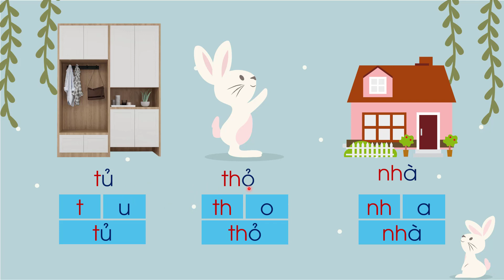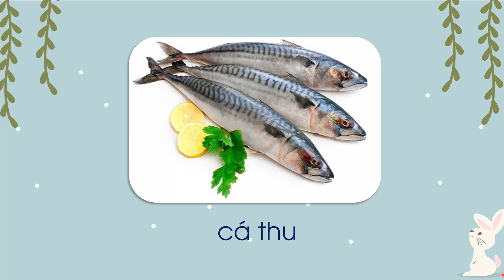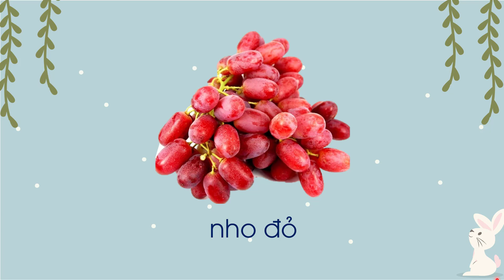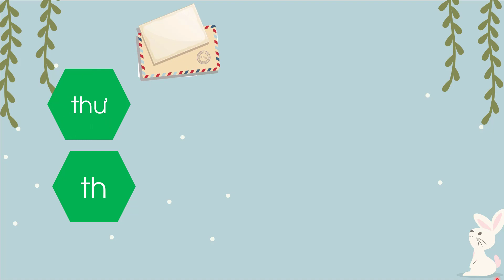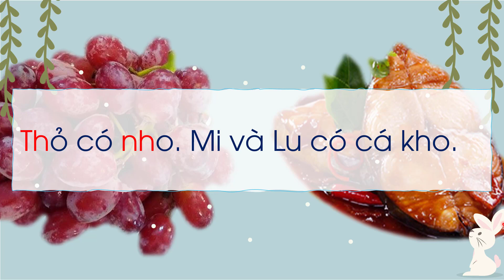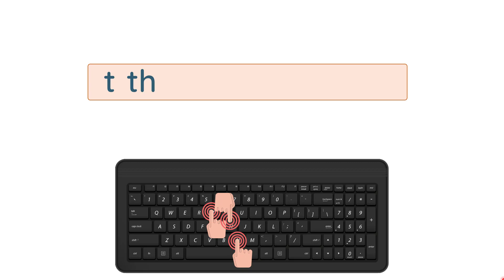Bài 1: t, th, nh - Tiếng Việt lớp 1(Chân trời sáng tạo) [olm.vn]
Video hướng dẫn chi tiết về bài số 1: t, th, nh.
Qua đó giúp con:
+ Biết nhận diện, đọc âm chữ
+ Biết đánh vần tiếng chứa âm chữ mới
+ Biết nói câu có tiếng chứa âm chữ mới